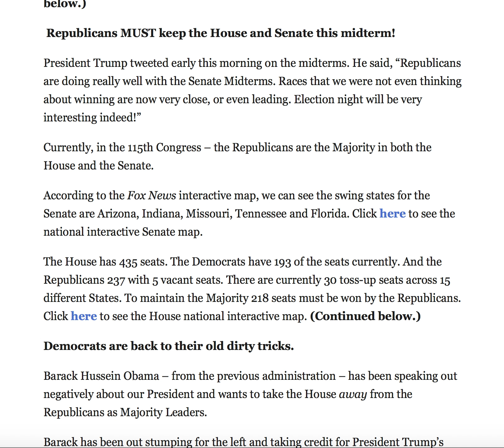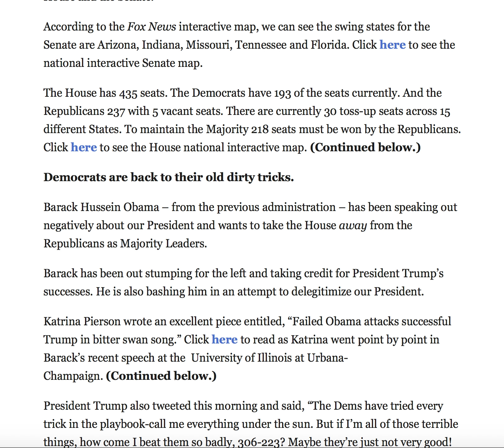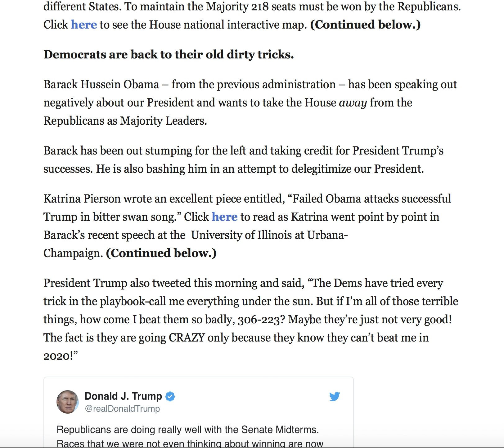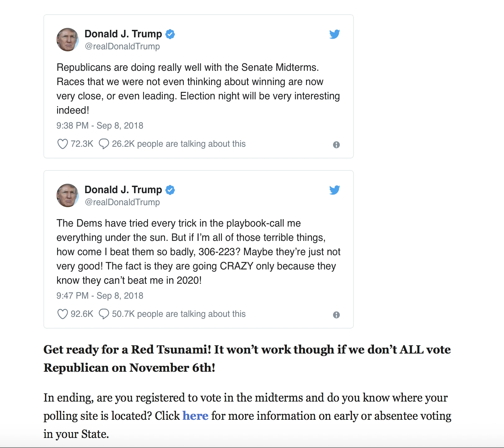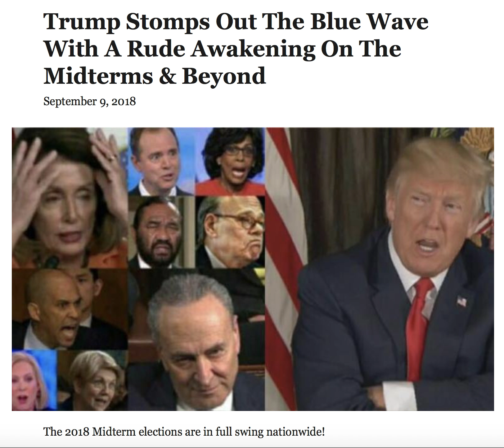DEMOCRATS ARE IN FOR A RUDE AWAKENING IN MIDTERM ELECTION AS TRUMP'S RED WAVE FLUSHES THEM OUT!